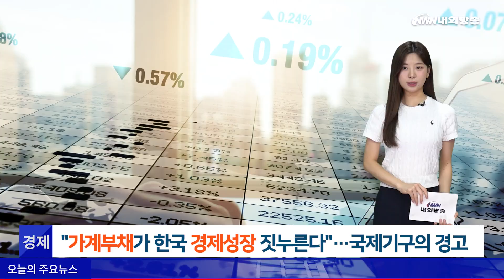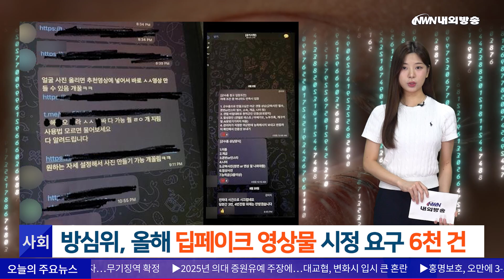"가계부채가 한국 경제성장 짓누른다"…국제기구의 경고 / 방심위, 올해 딥페이크 영상물 시정 요구 6천건 [내외방송 뉴스]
1. (경제) "가계부채가 한국 경제성장 짓누른다"…국제기구의 경고

가계부채가 경제성장을 저해하고 있다는 국제기구 분석이 나왔습니다.

오늘(11일) 금융권에 따르면 국제결제은행(BIS)은 최근 발표한 정례 보고서에서 민간신용 증가가 일정 수준 이상에서는 부정적인 영향을 초래한다고 강조했습니다.

BIS는 "대부분의 신흥국은 아직 민간신용 증가가 성장을 촉진하는 영역에 있지만, 아시아 국가들은 성장을 저해하기 시작하는 변곡점에 다다랐다"고 평가했습니다.

특히 한국은 GDP 대비 민간신용 비율이 100% 선을 웃돌면서 경제성장률도 정점을 찍어 역 U자형 곡선과 일치했다고 지적했습니다.

하지만 이는 정책 대응을 통해 개선할 수 있다며, 불균등한 신용 증가의 완화, 주식시장의 역할 확대 등을 통해 생산성이 높은 부문으로 신용이 유입되도록 유도해야 한다고 덧붙였습니다.

2. (사회) 방심위, 올해 딥페이크 영상물 시정 요구 6천 건

방송통신심의위원회가 올해 1월부터 7월까지 성적 허위 영상물에 대해 총 6천434건의 시정 요구를 한 것으로 집계됐습니다.

오늘(11일) 방심위가 제출한 자료에 따르면 방심위는 올해 1~7월 총 6천435건의 성적 허위 영상물을 심의해 1건을 제외하고 모두 시정 요구했습니다.

이는 지난해 총 7천187건이었던 것을 고려하면 급격히 늘어난 수치입니다.

방심위는 딥페이크 등 성적 허위 영상물의 제작 및 반포를 금지하는 내용의 성폭력범죄 처벌 등에 관한 특례법에 근거해 해당 영상들에 대해 심의 및 시정 요구를 하고 있습니다.

국내 디지털 성범죄 정보에 대해서는 '삭제', 해외 정보에 대해서는 '접속차단' 조치하고 있으며 현재 유통되는 불법 성적 허위 영상물 대부분은 해외 정보에 해당하는 것으로 파악됐습니다.

빠른 뉴스, 행복을 전하는 내외방송 이지현입니다.